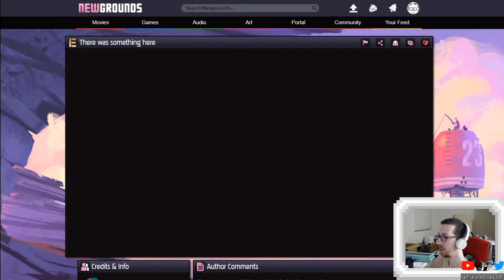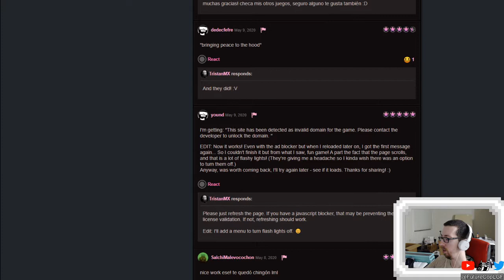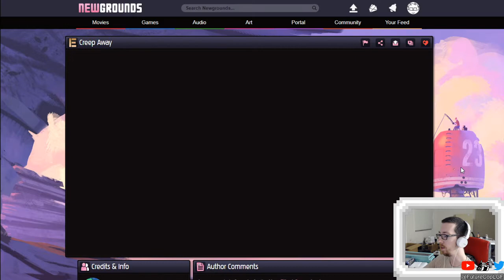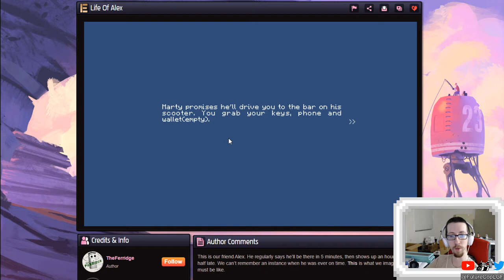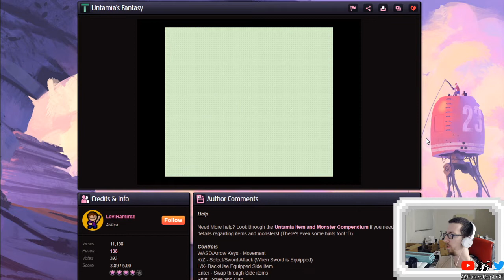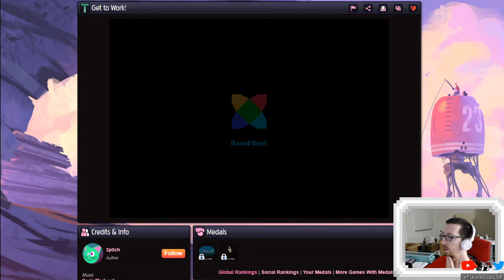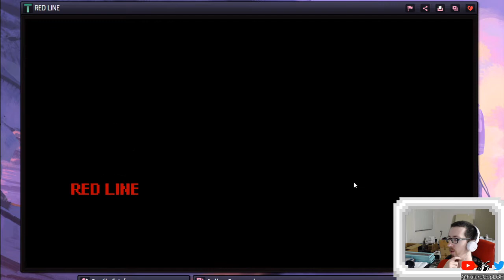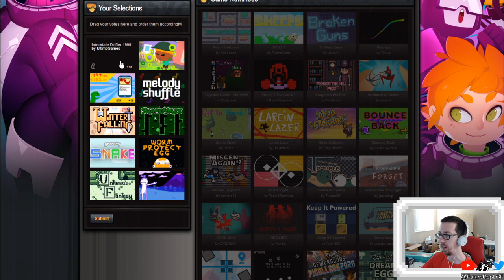Newgrounds Monthly Game Review (Best of May 2020)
Timestamps below if you want to skip to a certain game!

We go through the indie games on Newgrounds that were nominees for the best of the month of May 2020 and review them all with a blind, 10-minute run each. With each playthrough, I hope that I can both provide feedback to these game developers on how effective elements like their tutorial and hook are, as well as an insight to how their games might be interacted with by first-timers, to help them create even better games in the future. Enjoy listening to me ramble, and check out the games yourself

TIMESTAMPS
Intro: (0:00)
There was something here (adriendittrick): (0:34)
Gunhook.io Online (keybol): (14:55)
PICOLLAGE2020 (BillPremo): (23:15)
Miscen...Again!? (danidre14): (40:40)
SHEEPS (PurpleClam): (53:57)
Touble & Trouble (TristanMX): (1:01:37)
Ninja Suffering (PolyStation2): (1:13:01)
ShapeMaze (SominStudios): (1:22:10)
Larcin Lazer (DrGeraud): (1:32:34)
Worm Protect Egg (GunTurtle): (1:37:55)
Can You Save the World? (TheFunAttic): (1:44:55)
Creep Away (drewby-games): (1:56:34)
Interstate Drifter 1999 (UltimoGames): (2:07:16)
Together Alone - The RPG (DreyLand): (2:18:36)
SKIM THAT PROFILE! (nickyboy602): (2:31:58)
Where's The Cheat? (RyanSilberman): (2:39:17)
Broken Guns (JauqAr): (2:44:42)
Life Of Alex (TheFerridge): (2:51:42)
Remember To Forget (josieking): (3:03:26)
Bounce Back (KilledByAPixel): (3:16:37)
DARK SOIL (OVERBOY): (3:26:41)
Mayor Outbreak (Fat-Leech): (3:38:22)
Untamia's Fantasy (LeviRamirez): (3:48:06)
Huerage (Tykua): (4:07:19)
Josh Dumb (Catalystl): (4:18:09)
Coordinator (ToadieTechnika): (4:32:12)
Winter Falling: Price of Life (Rarykos): (4:39:43)
Get to Work! (3p0ch): (4:59:21)
Prism Light (ToadieTechnika): (5:12:59)
Candy's Dream Egg (CosmicCrystal): (5:27:10)
RED LINE (Vonka): (5:40:03)
Keep It Powered (Rob1221): (5:53:50)
Melody Shuffle (jazzDgames): (6:05:40)
Forgotten Hill Pico (FM-Studio): (6:21:13)
Gravity Snake (MrNannings): (6:35:46)
Judging/Outro: (6:53:27)